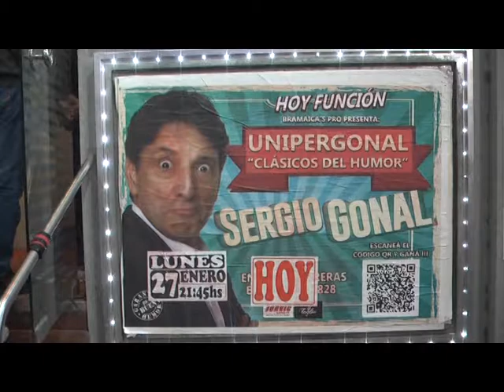SERGIO GONAL UNIPERGONAL